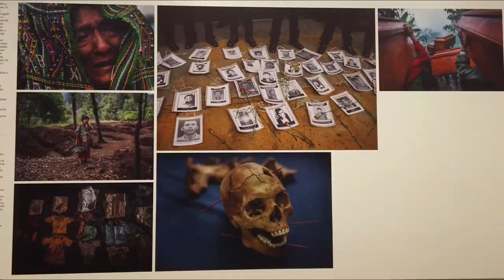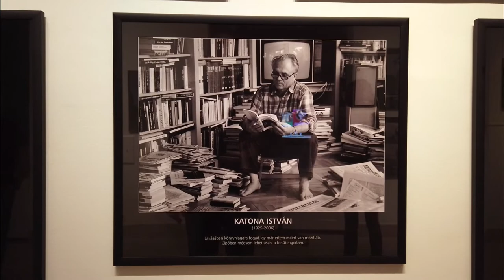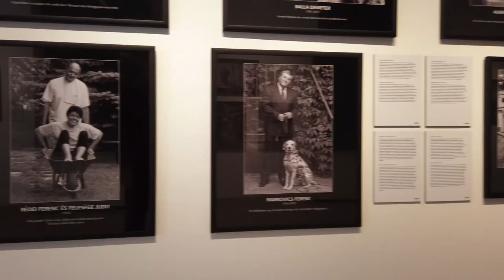World Press Photo, Tóth József (Füles) kiállítása, Főfotó galéria